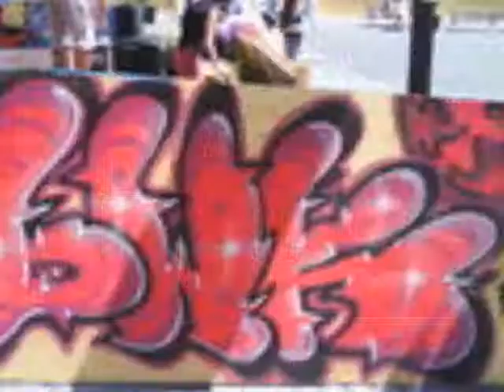ivs und bwk